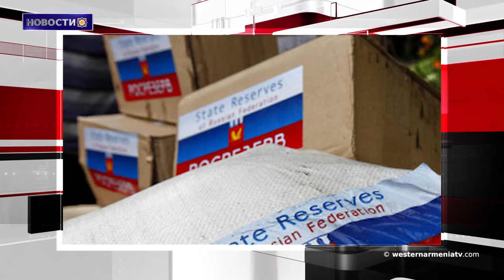Новости 2019-03-08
1.Поздравительное послание Президента Арменака Абрамяна с 8 марта
2. КСРАО обратился в ЮНЕСКО в связи с разрушенными в Джульфе армянскими хачкарам
3. Председатель НС НКР обсудил с парламентариями Нидерландов текущее состояние карабахской проблемы
4. Армянские саперы разминировали в Сирии 10510 кв метров, врачи провели 50 операции
5. Российские военные передали продовольственные наборы жителям Латакии
6.Торговцы жалуются на экономическую ситуацию
7. Нарине Григорян стала лауреатом международного фестиваля «Монокль»